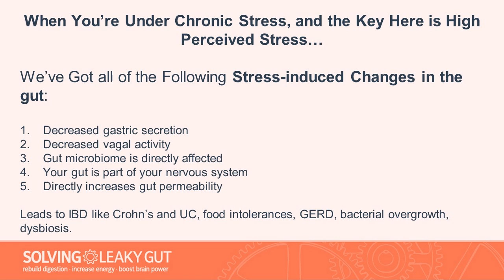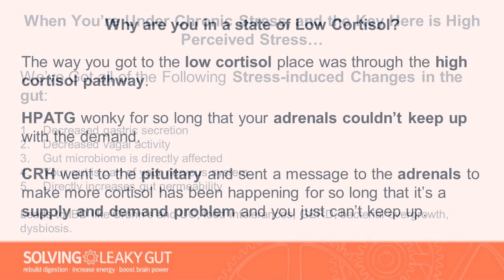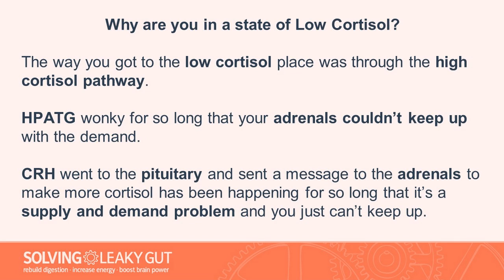How Stress Drives Cortisol (And Creates Leaky Gut)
Cortisol is critical to health.  Unfortunately, many so-called experts are on the “I hate cortisol bandwagon” these days.  If they took the time to understand it better they’d realize that low cortisol might be EVEN WORSE than high cortisol.  It’s time someone set the record straight about cortisol and leaky gut.

Discover more about hormones and health by getting the full Solving Leaky Gut Masterclass Interview with Dr. Sara

- Jordan and Steve